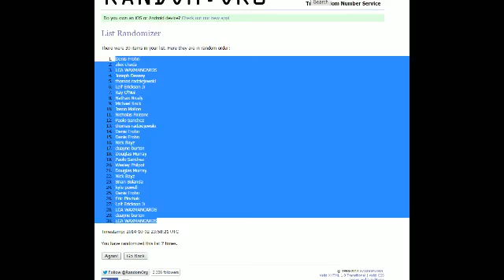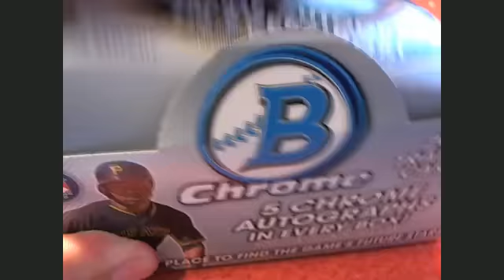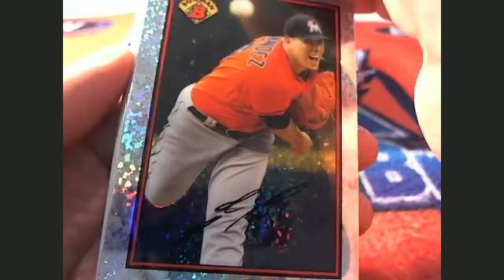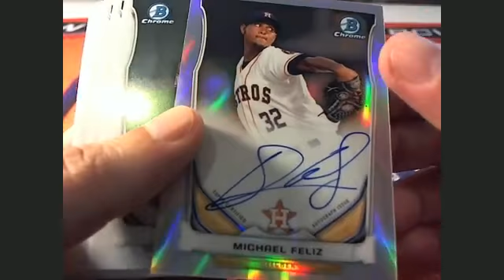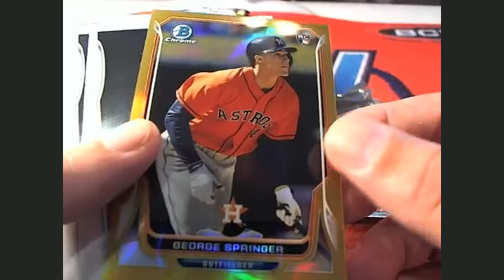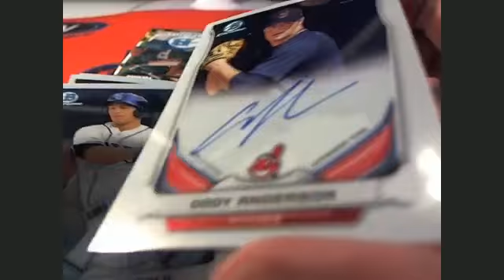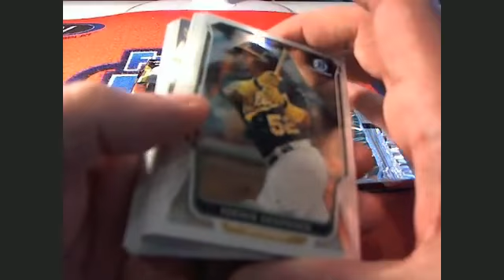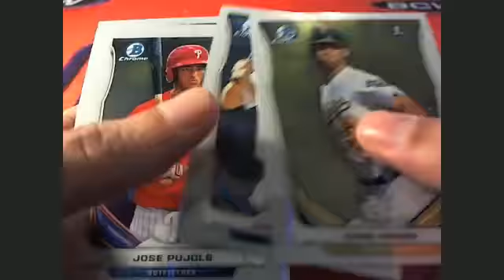2014 Bowman Chrome Baseball Jumbo Box #20